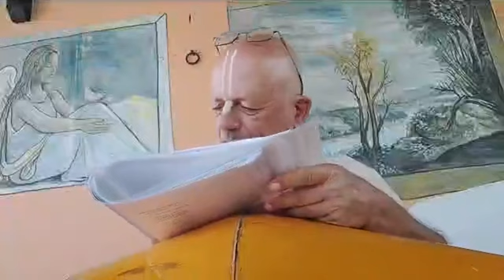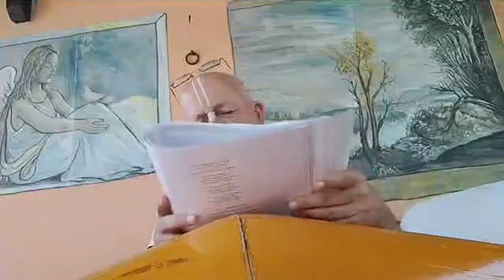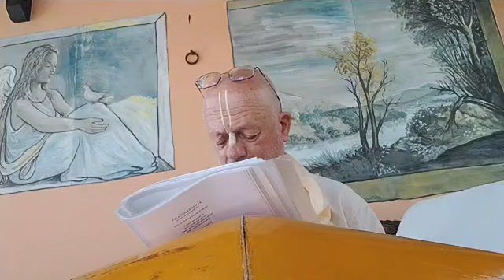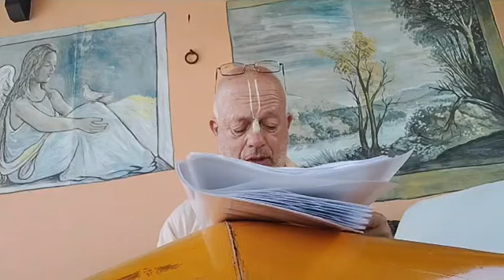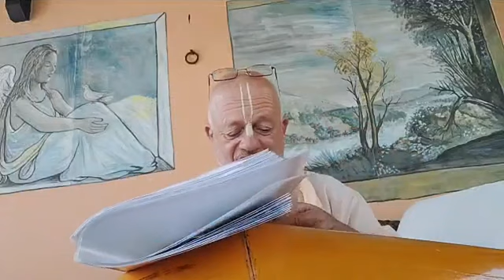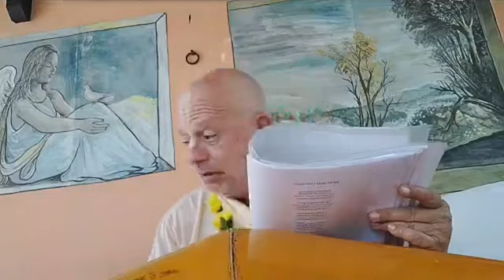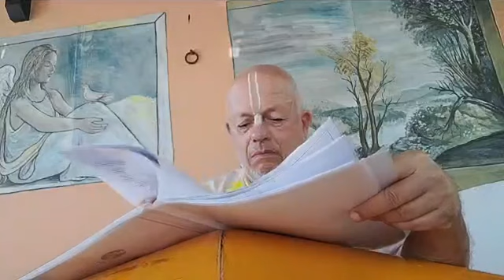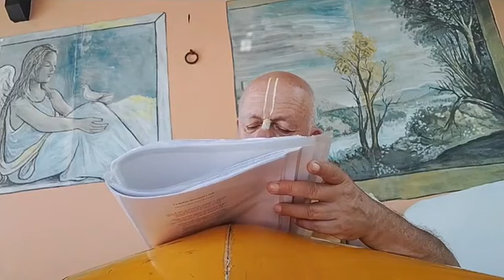09 de julio del 2023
Desde Italia.